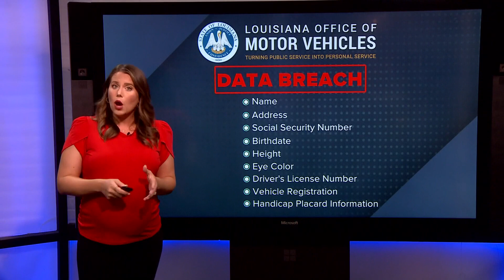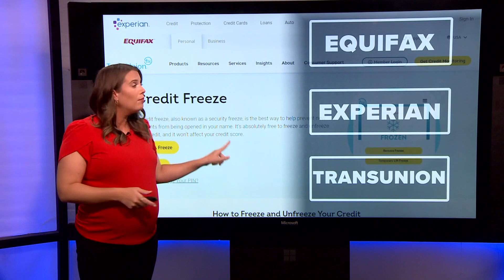The Breakdown: Louisiana OMV providing free LifeLock after massive data breach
The news came out in mid-June that a third party, called MOVEIt, was targeted by cyber hackers.